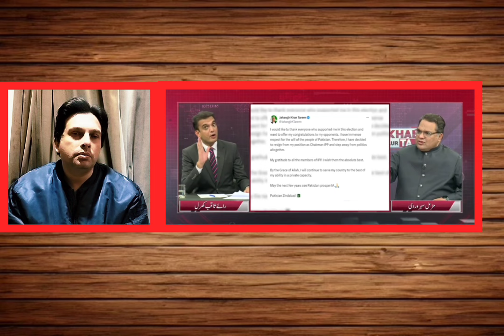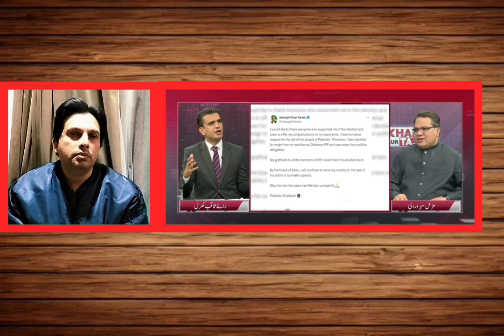Aaj Raye Saqib kharal Nay Imran Khan Kay Mamlay Per Muzamil Seharwardi Ki class Lay li